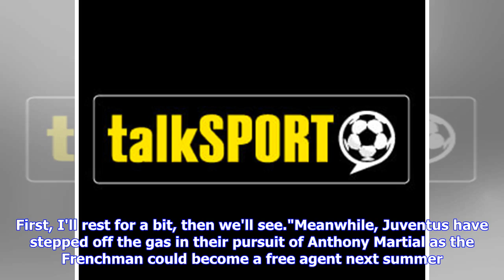Breaking News | Manchester United transfer news: Neymar’s gift does Man Utd a huge favour, United r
Breaking News | Manchester United transfer news: Neymar’s gift does Man Utd a huge favour, United ready to pay Madrid star’s release clause, and more – June 28, 2018

Does United a favour!Hello and welcome to the Manchester United transfer roundup for the day! Be it summer, winter, spring or autumn, Manchester United rumours are always there to entertain us. It is a tree that keeps giving fruits regardless of the season, which is why even during the time of World Cup, a plethora of stories surrounding the Red Devils circulate in the media. So, without further ado, we shall begin since the Theatre of Dreams has weaved a lot of stories today!#5 Milinkovic-Savic...